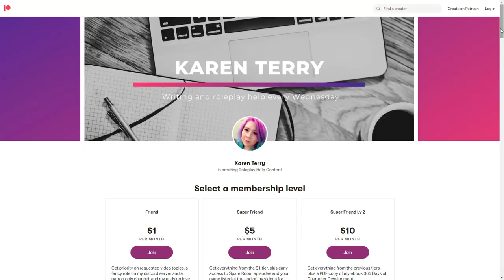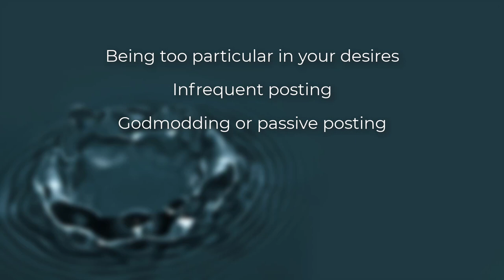My Partners Keep Dropping Our Threads | Spare Room